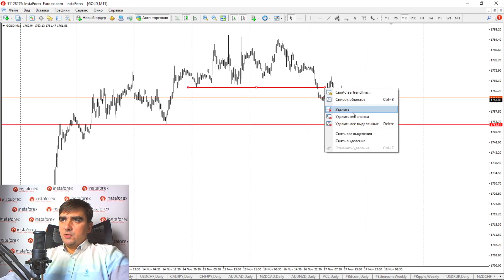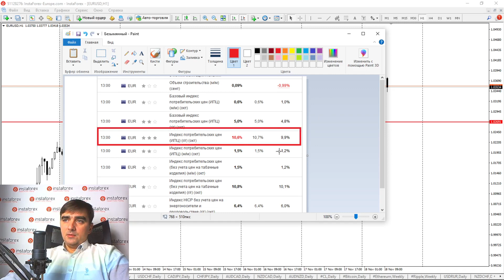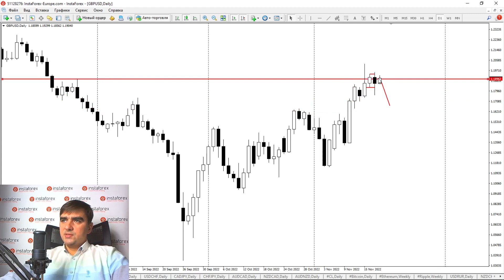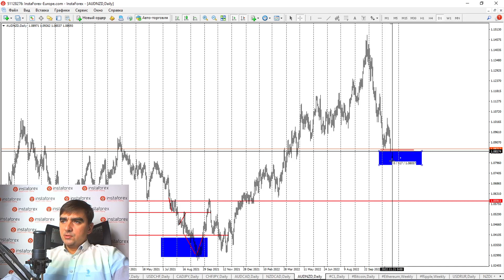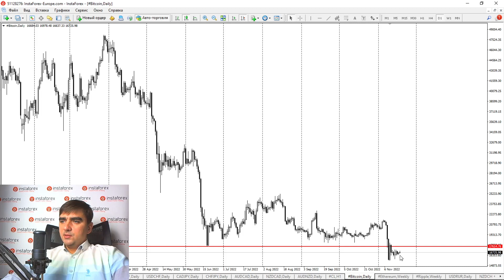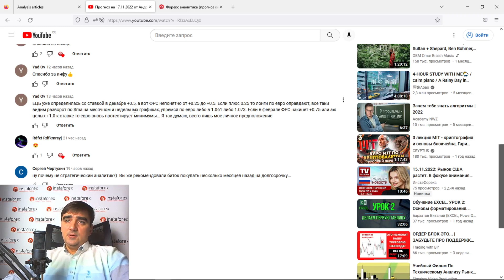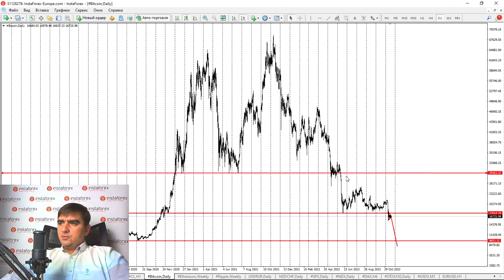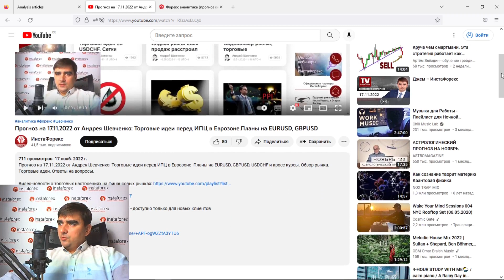Прогноз на 18.11.2022 от Андрея Шевченко: Торговые идеи по золоту, мажорам и кросс курсам.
Прогноз на 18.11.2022 от Андрея Шевченко: Торговые идеи по золоту, мажорам и кросс курсам. Обзор рынка. Торговые идеи. Ответы на вопросы.

Открыть бессвоповый счёт - доступно только для новых клиентов